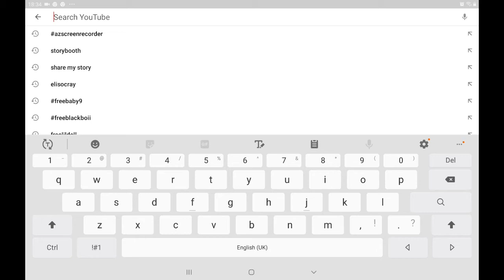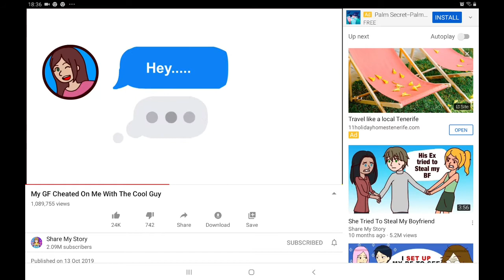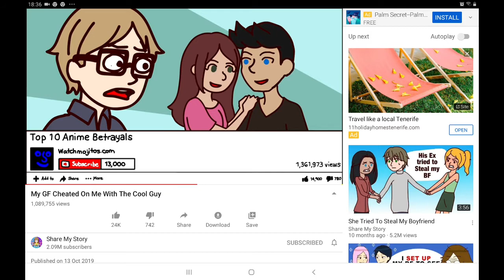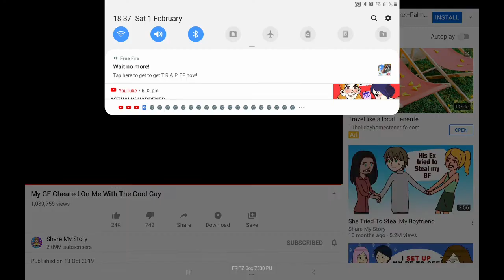Reacting to share my story